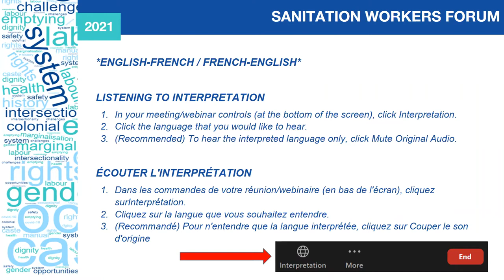Final Keynote Address: Mary James Gill 1.12.21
Keynote address by Mary James Gill from the Centre for Law and Justice (Pakistan), followed by Q&A.

Chair: Andrés Hueso González